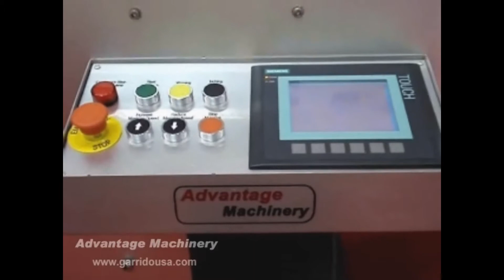Flexo Ruling Machine High Pile Delivery Model RHS 930 1020 1120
The Advantage Machinery RSH-930/ 1020/ 1120 is a machine that can be used to produce filler paper, notebooks, exercise books, accounting forms and many more paper products.
    Roll to sheet flexographic printer, prints with water-soluble ink.
    4 printing units for printing 2 colors on each side of the paper.
    Servo motor controlled cutting units allows precise cutting and quick change.
    Longitude perforation unit.
    Can operate as high speed precision sheeter when not using the printing units.